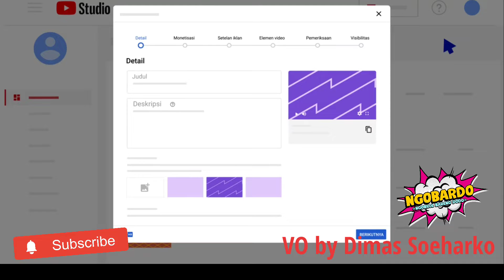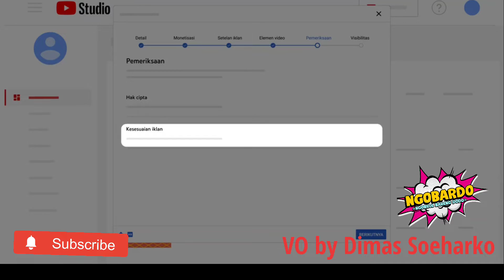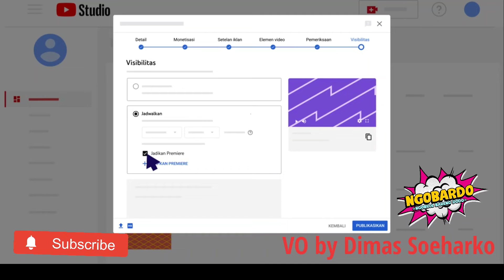SIAPA TAKUT JADI|YOUTUBER INI|CARA MUDAH | MENJADI YOUTUBER BAGI PEMULA SIMAK|VIDEO TUTORIAL|BERIKUT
SAPA TAKUT JADI YUTUBER INI CARA MUDAH MENJADI YOUTUBER BAGI PEMULA SIMAK VIDEO TUTORIAL BERIKUT INI..Youtube merupakan salah satu media sosial di mana kita bisa melihat jutaan video dari seluruh dunia. Saat ini Youtube bukan lagi hanya sebuah platform hiburan untuk melihat konten-konten video. Youtube sudah beralih menjadi lahan bagi orang-orang untuk mengekspresikan kreativitasnya dan bahkan menjadi sebuah platform untuk mendapatkan pundi-pundi uang. Meskipun kelihatannya mudah, menjadi seorang Youtuber bukan sekadar mengupload video asal-asalan, kemudian datang bayaran. Butuh kesabaran, komitmen, dan kerja keras untuk bisa menjadi seorang Youtuber yang biasa kita lihat. Sebelum membuat video, kita harus menentukan tujuan dari jadi Youtuber itu apa.Apakah ingin terkenal, punya banyak subscriber, bisa menghasilkan uang dari Youtube, atau apapun itu.Dengan punya tujuan, kamu bisa merumuskan cara agar sampai ke tujuan itu.Misalnya saja target harus punya 1 juta subscriber dalam waktu 2 tahun. Atau bisa menghasilkan video yang selalu ditonton minimal 100 ribu orang setiap hari.Kalau sudah ada target seperti itu, kita siap untuk melanjutkan ke langkah berikutnya.